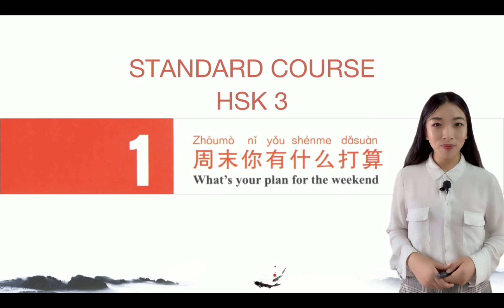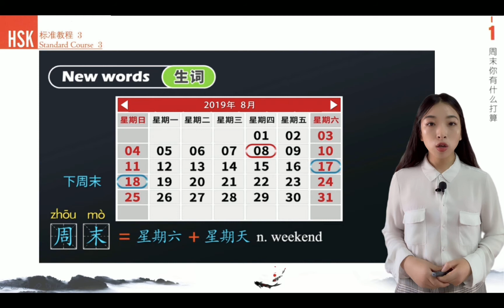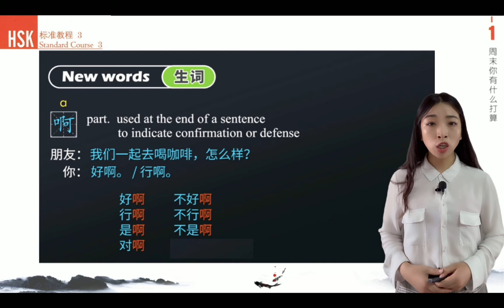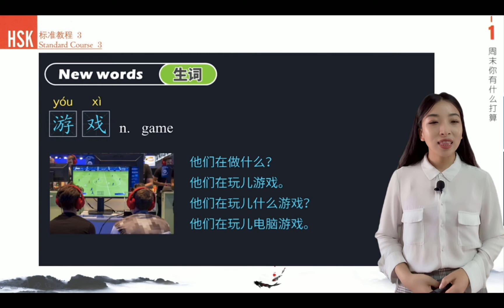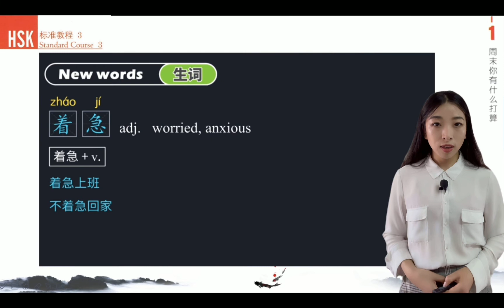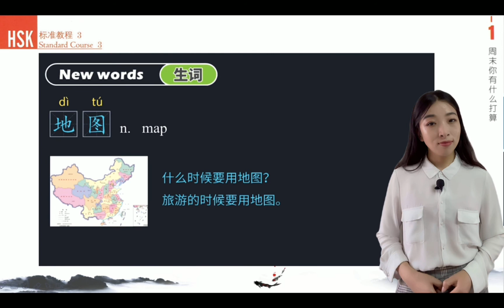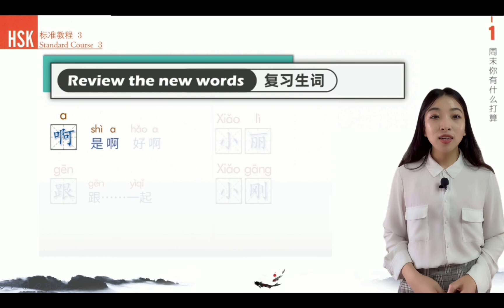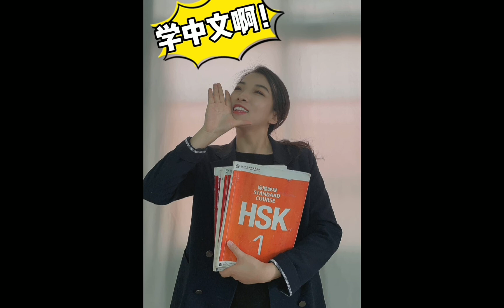Chinese HSK Level3 | Lesson 1 New words | 周末你有什么打算？What’s your plan for the weekend?